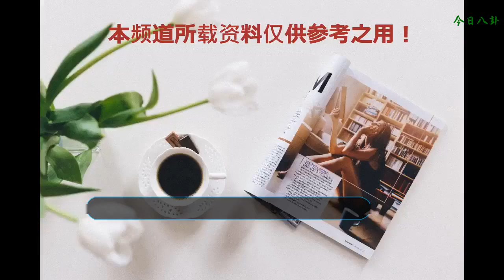《天盛長歌》節奏突然加快，寧弈鳳知微的糖是要在幾集內發完呀！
不知道大家有沒同樣的感覺，從一開始看《天盛長歌》時，就覺得寧弈會有個強敵，那就是閩海的常遠，而事實上，劇中對于他的鋪墊，也確實很多！
    只是沒有想到，原本以為寧弈跟鳳知微去趟閩海肯定有不少好戲，結果這常遠莫名其妙就領便當了，而且是自己的二兒子寧忠信發的……
    更沒想到的是，整部劇來到中段節奏突然加快，寧弈跟鳳知微互撩了這么久，突然就各種發糖，身處險境時發糖，討論大事時發糖，生病了也發糖，就差親上了，感覺他倆在這部劇的糖，是要在最近這幾集內發完呀！
    畢竟，就在他倆發糖的時候，天盛的其他人可沒閑著，而鳳皓這拖油瓶再次坑隊友，而且這次這一坑，估計能炸出不少東西，目測后面幾集，又要有不少人領便當了！
    只是有些好奇，這會突然加速，常遠GG了，常忠信造反也撐不了太久，那么目前的BOSS，也就剩魏王寧齊了，只是這部劇還有30集，寧齊估計也撐不了太久吧，難道鳳知微跟寧弈要互虐那么多集數嗎？
    反正這部劇的劇情是猜不到的了，各種反套路，不過，這樣的劇才更加好看呀！